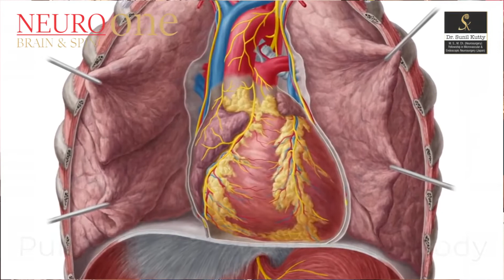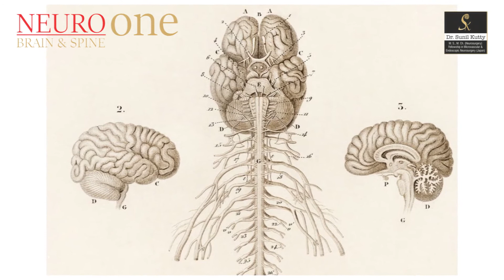Is It ........ Brain Transplant or Body Transplant ....Full Version (8 mins)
Is It Brain Transplant or Body Transplant .Full Version (8 mins). Dr Sunil Kutty - Neurosurgeon , Navi Mumbai - Mumbai., speak about if the terminology Brain Transplant Correct ?